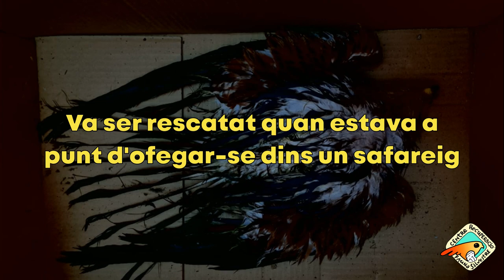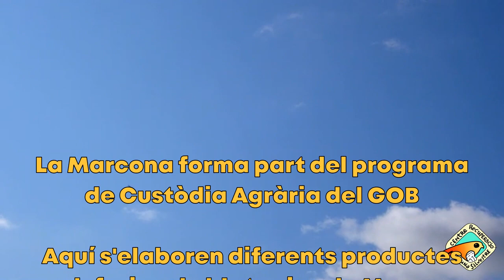Milà La Marcona